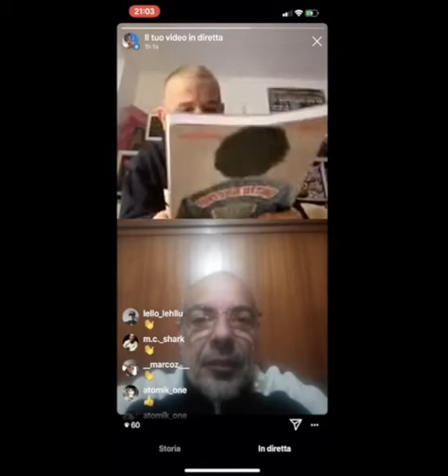HHF Suite: A Special Talk with MC Shark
Questa settimana abbiamo con noi uno dei pionieri assoluti della Cultura Hip Hop Italiana, direttamente da Roma MC Shark